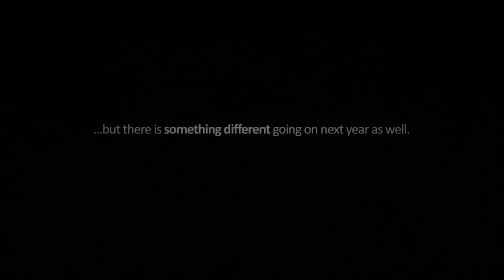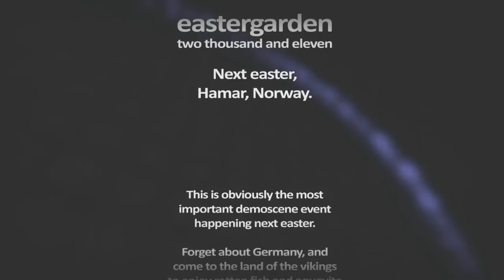kindergarden 2010 - Easter Guardians by excess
Easter Guardians
by
Excess

Watching porn: kusma
Listening to porn: gloom

This is the official invitation to eastergarden 2011,
which takes place April 20th--24th, 2011 in Hamar, Norway.

More information will be released shortly. Keep an eye
on your favourite demoscene website watering holes.

Fuckings to lamers, greetings to elites.

Info
type : demo
invit for : eastergarden 2011
release date : november 2010
release party : kindergarden 2010
compo : combined demo
ranked : 1st